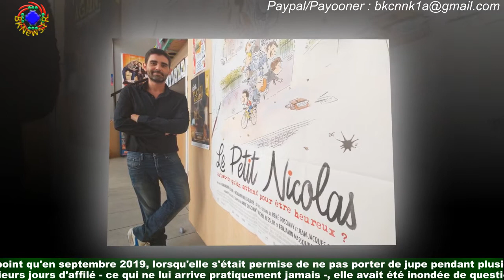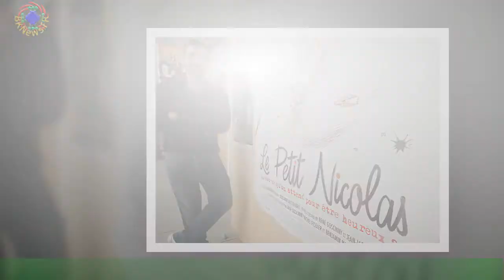Evelyne Dhéliat : ces mots que vous ne verrez jamais prononcer durant la météo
Voilà plus de 50 ans qu’Evelyne Dhéliat fait la pluie et le beau temps sur TF1. Débarquée sur la première chaîne d’Europe en 1969, l’animatrice de 74 ans a su se faire une place de choix dans le cœur des Français.Chaque jour, c’est avec une attention toute particulière qu’ils suivent les prévisions météorologiques de la veuve de Philippe Maraninchi.